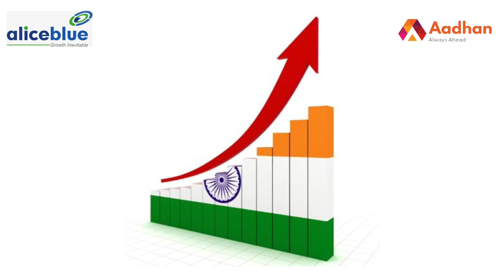கொரோனா ஜாதி, மத பேதம் பார்க்காது | பிரதமர் மோடி பதிவு | Aadhan Tamil